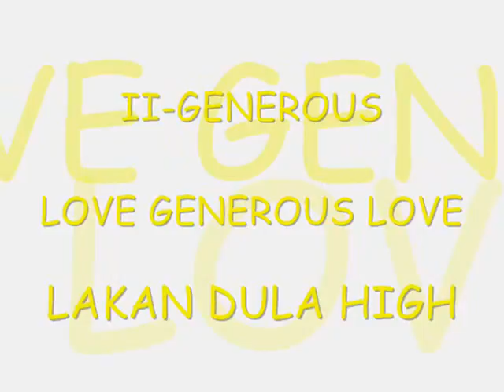II-GENEROUS of LAKANDULA HIGH